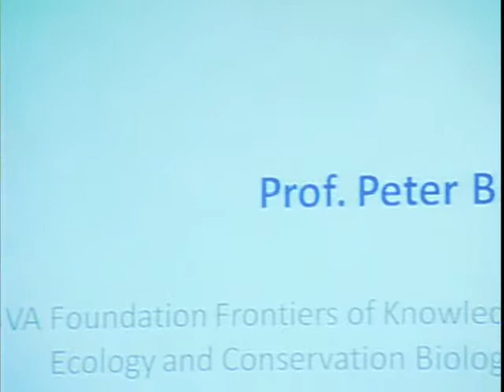Peter B. Reich, 2009 BBVA Foundation Frontiers of Knowledge in Ecology and Conservation Biology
The 2009 BBVA Foundation Frontiers of Knowledge Award in the Ecology and Conservation Biology category goes to plant ecologist Peter B. Reich (New York, 1953) for work that radically improves our understanding of and ability to predict terrestrial ecosystem compositional and functional responses to global environmental change, including climate change and biodiversity loss.The jury highlighted the importance of the fieldwork conducted by the University of Minnesota professor over the space of various decades, with pioneering experiments that integrate information from hundreds of species all over the world.